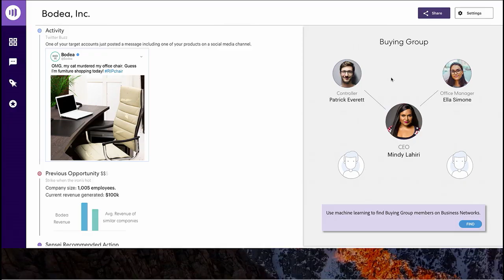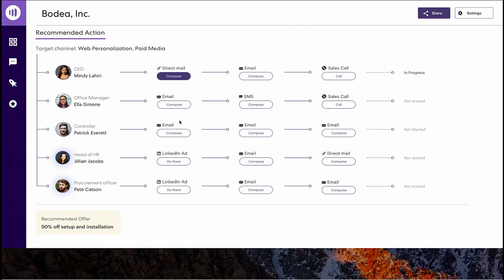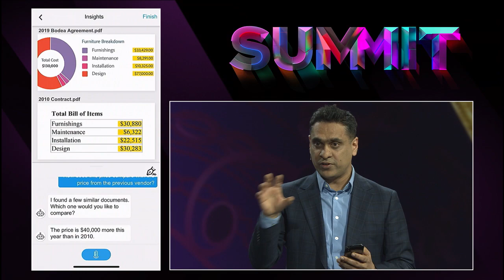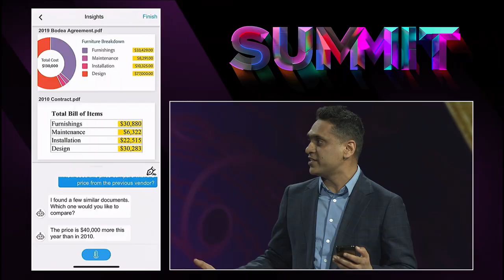Adobe Summit SNEAKS 2019 | IntelligentAgent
Connects the power of Adobe Document Cloud with Microsoft Cognitive Services to help customers better understand contractual language. For example, a customer receives a new contract that from a brand that they have worked with for years. The AI Squared customer can use Microsoft’s voice assistant to engage Adobe Sensei’s natural language processing to ask specific questions about the current contract, and even compare the response to last year’s contract.